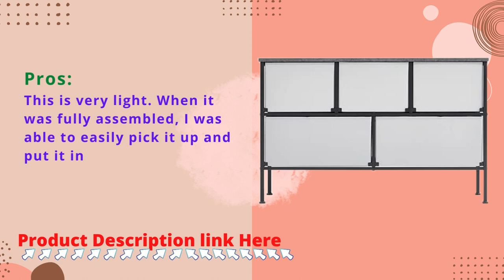LINSY HOME 5 Drawer Dresser Long Wide Chest of Drawers Nightstand with Wood Top Rustic Storage Tower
LINSY HOME 5 Drawer Dresser Long Wide Chest of Drawers
 With Ecological 3MM MDF material, LINSY stockpiling towers give you safe watchman, without smell, which is better wood and texture cabinet type.
Stronger steel frame, a wooden top, and high-grade MDF material ensure years of use and provide stable support. The LINSY tall dresser complies with the Safety Specification for Clothing Storage Units, which aims to reduce furniture tip-over hazards for children under the age of five.
Top Handle Design: The LINSY storage drawer is always available thanks to the top metal handles; carry it to the bedroom, living room, or hallway by lifting it up. Place ornaments or house picture frames on the top surface; the handles hold them in place.
Easy to Assemble With detailed instructions and a video showing how to install it, you won't have to worry about anything during the process. Hardware is included in the package, so all you'll need to do is tighten a few screws.
LINSY HOME 5 Drawer Dresser Long Wide Chest of Drawers Nightstand
What You Get: Five drawers of varying sizes give you more options for storage, and enough space makes your bedroom or living room neat and clean.